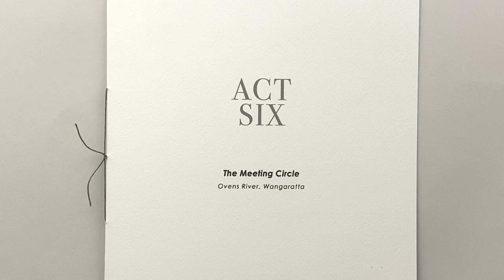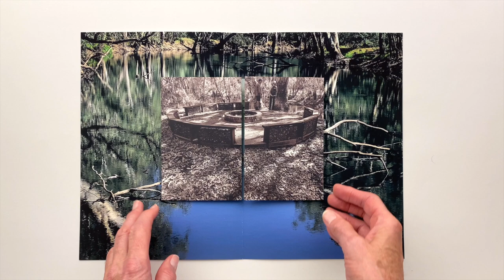ACT SIX : The Meeting Circle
"ACT SIX : The Meeting Circle – Ovens River, Wangaratta" from the artists book "BEING PRESENT" consisting of 8 individual folios (Acts) containing a smaller foldout book – This is Act Six.
Originally produced for the Wangaratta Art Gallery's Performing Arts Centre exhibition space. Presented 29 August to 4 December 2024.